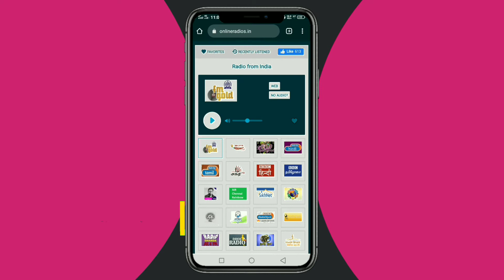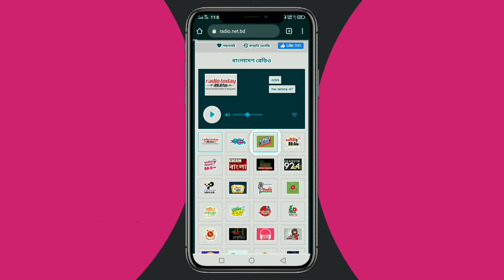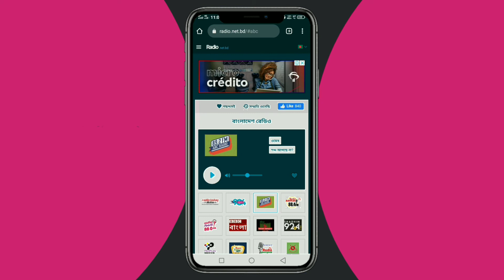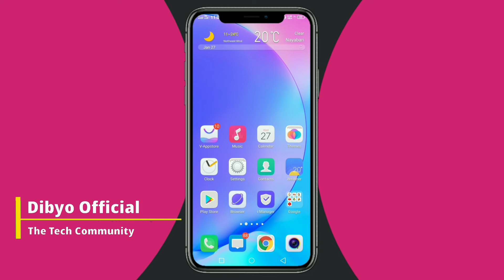How To Listen Live All Country Radio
All Country Radio || India All Radio || Bangladesh All Radio|| BBC Hindi Radio ||

About Us :
Dibyo Official Means Dibyo Chakma . Dibyo Official is a technology YouTube Channel. You will find technology tips videos in Bengali.